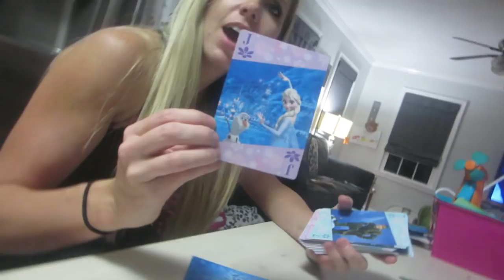MY COOKING HELPERS & A SURPRISE! │10•7•16 DAILY VLOG